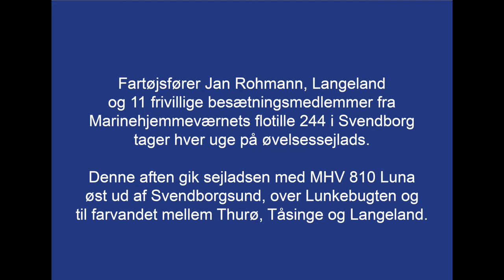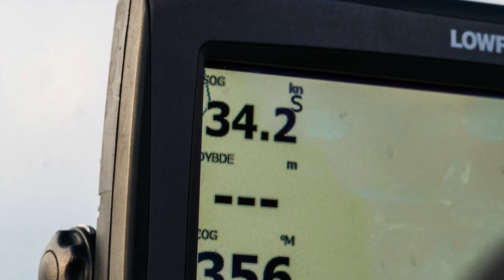MHV 810 Luna FAA SSN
Marinehjemmeværnets flotille 244 fra Svendborg på øvelsessejlads i MHV 810 Luna i Svendborgsund og i farvandet mellem Thurø,, Tåsinge og Langeland. 12 frivillige, bl. a. fartøjsfører Jan Robmann, Langeland. Foto/video: Søren Stidsholt Nielsen, Søsiden / Fyns Amts Avis / Fyens.dk